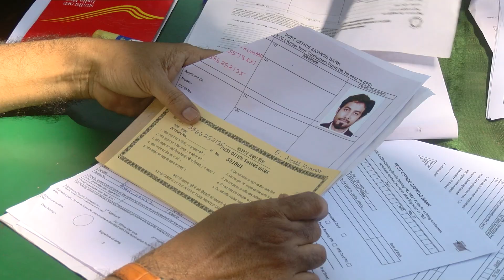மக்கள் பண்ணத்தை கொள்ளை அடிக்கும் Bankகளுக்கு நடிகர் Aari கொடுத்த செறுப்படி